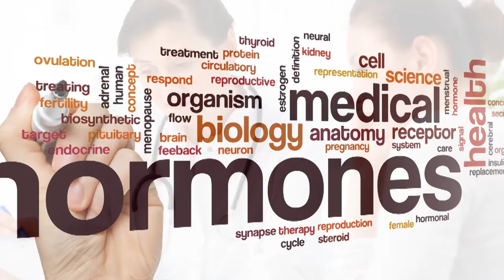Global Life Rejuvenation